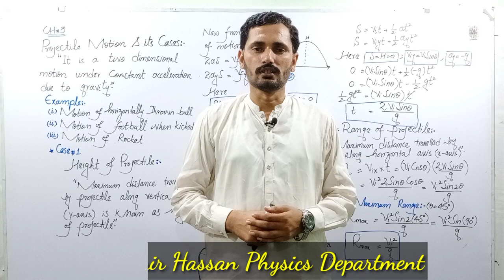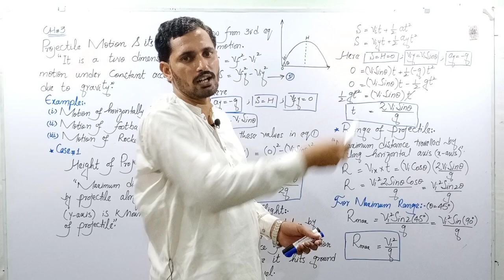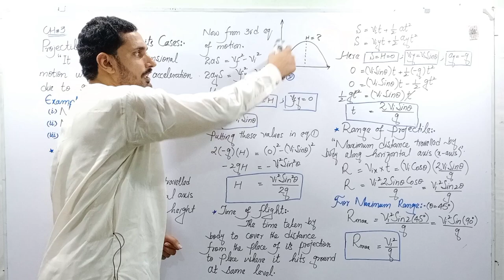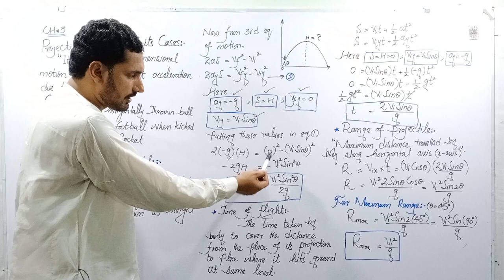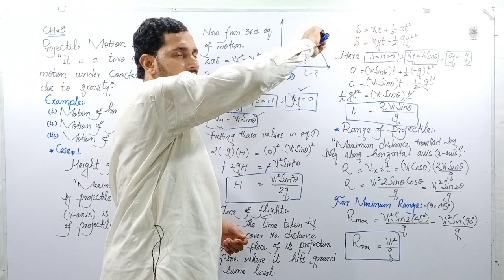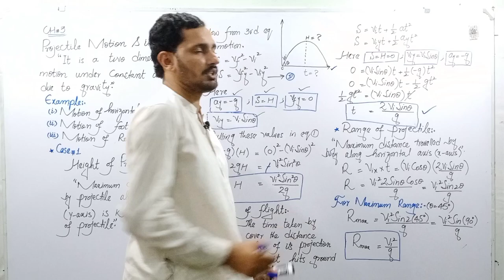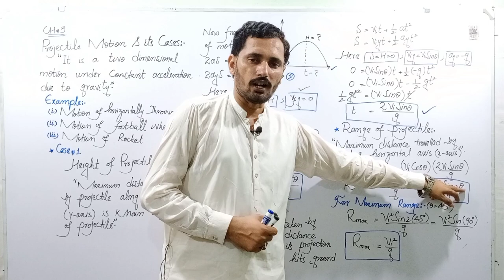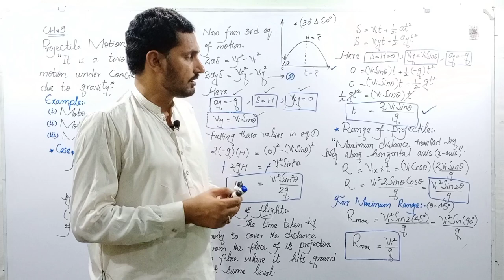Projectile motion and it's cases | How to calculate height,range and time of flight | physics part 1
In this lecture we will discuss about what is projectile motion and it's special cases. How can we calculate range of projectile, Height of projectile and Time of flight. What is relation b/w Height, Time and range of projectile.When range of projectile is maximum